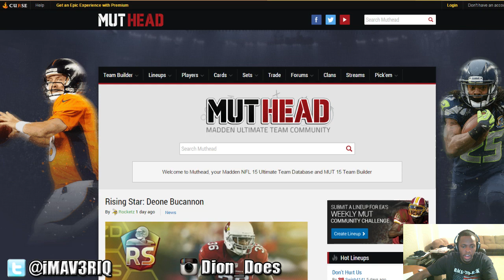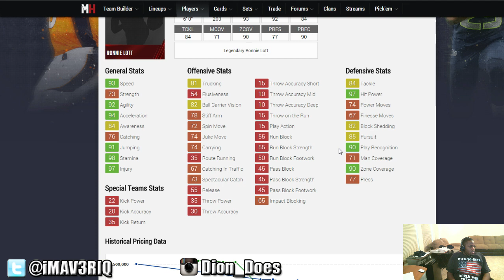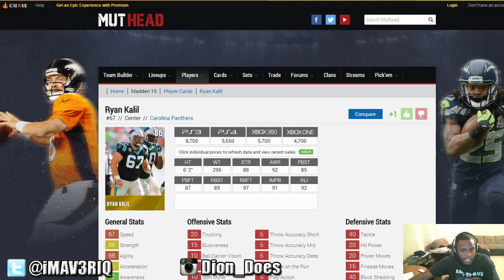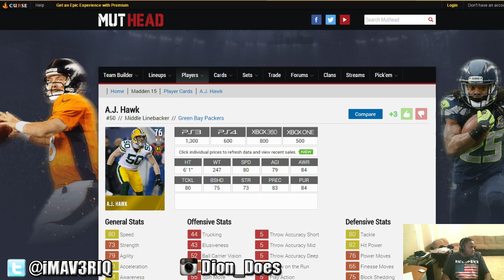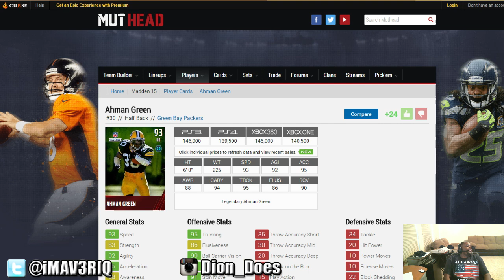Madden 15 Ultimate Team: COIN GRIND! | Auction Block Series pt.22